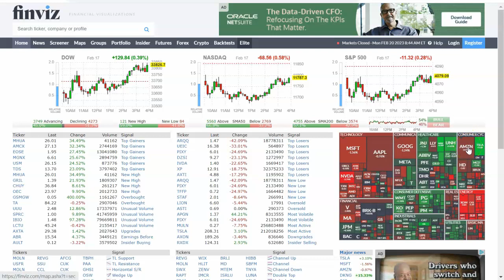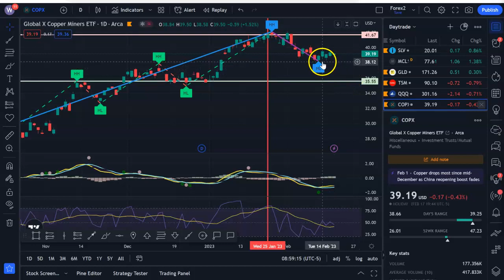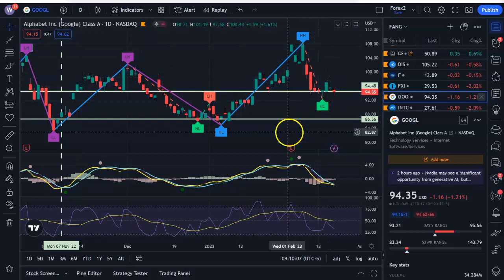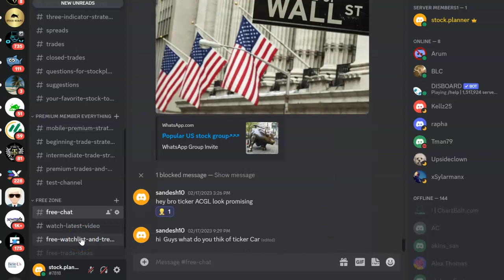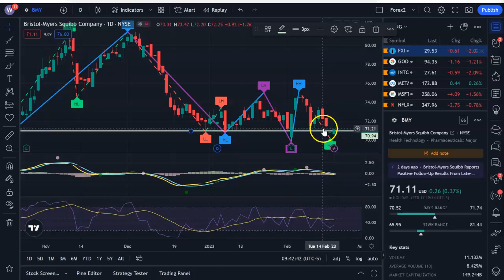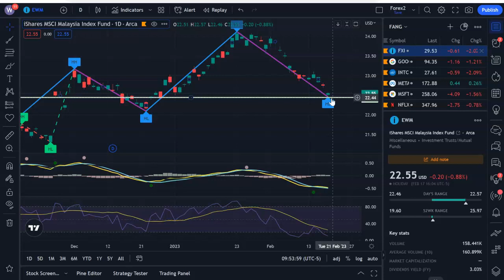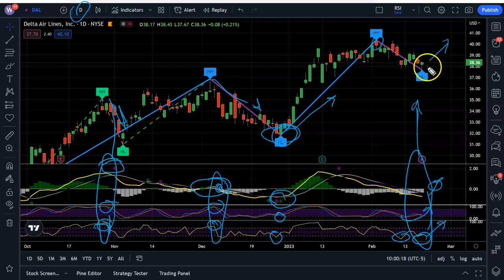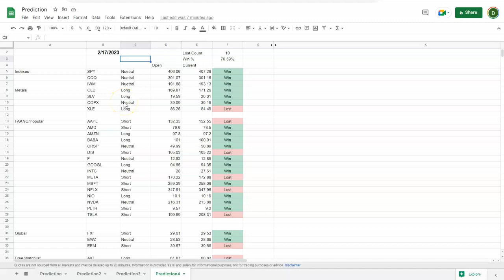Weekly Swing Trading Review Feb 21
The week is expected to be relatively quiet in terms of economic data releases, but there are a few key events to watch, such as the Federal Open Market Committee (FOMC) meeting minutes and several speeches from Federal Reserve officials.

Investors will likely continue to focus on inflation concerns, as rising prices have been a major driver of market volatility in recent months.

Earnings season is winding down, but there are still several notable companies reporting, including Home Depot, Macy's, and Square.

Retail sales data for January will be released on Wednesday, providing insights into consumer spending habits.

LULU DAL  CNX EWM LTHM  DE BMY AIG  EEM EWZ FXI   TSLA PLTR NVDA  NIO NFLX MSFT META INTC GOOGL F  DIS CRSP BABA AMZN AMD AAPL  XLE COPX SLV GLD IWM QQQ SPY